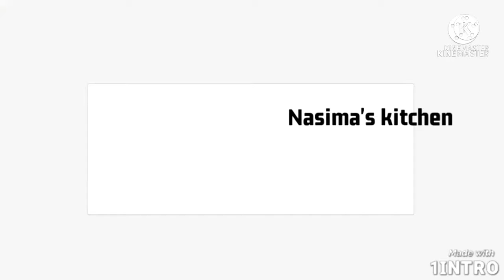মিষ্টি দই|Doi recipe|Mishti doi|Dahi,perfect curd,sweet yogurt,doi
(For 10 litre  milk):
2 kg sugar
10 litre water
1-2 tbs soda
( For1 litre milk):

200 gram sugar (for intense sweet)
100 gram sugar (medium sweet)
1 litre water
1/2 -1 tbs soda( for 2,3,4,5,6,7 litre milk the quantity will remain the same)

For 2 litre milk:
400 gram sugar (for intense sweet)
300 gram sugar (medium sweet)
2 litre water
1/2 -1 tbs soda

 ১০ সের দুধঃ
২ কেজি চিনি
১০ সের পানি
১-২চামচ সোডা

১ সের দুধঃ
২০০ গ্রাম চিনি (কড়া মিষ্টি)
১০০ গ্রাম চিনি (হালকা মিষ্টি)
১ সের পানি
১/২-১চামচ সোডা